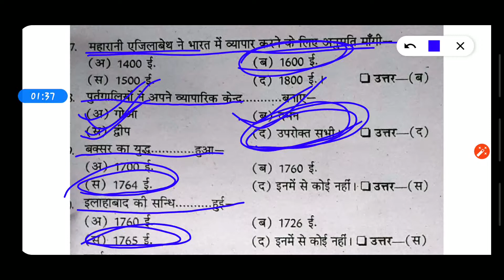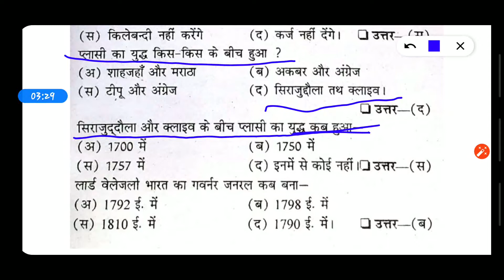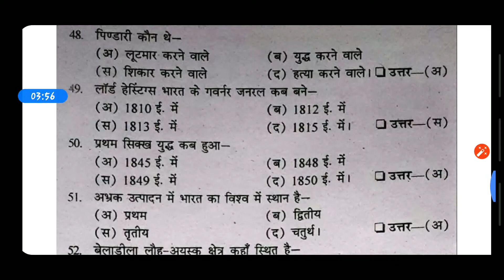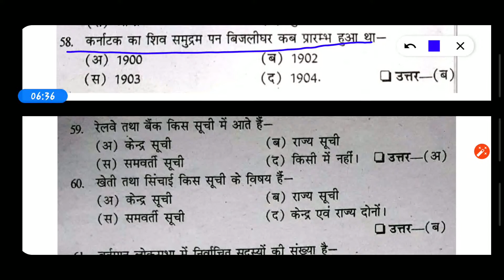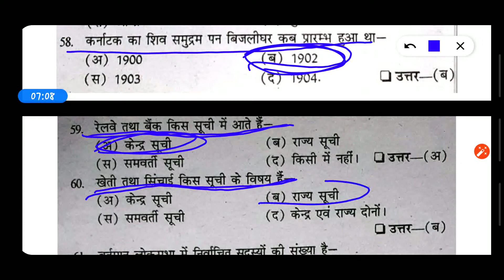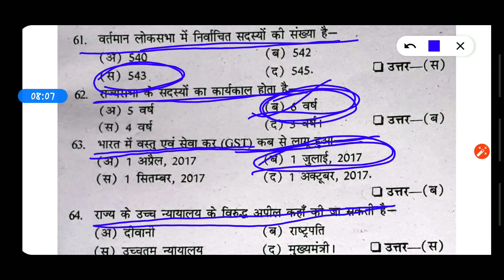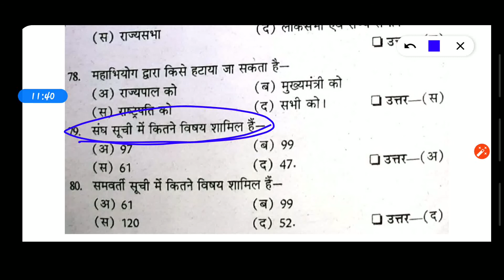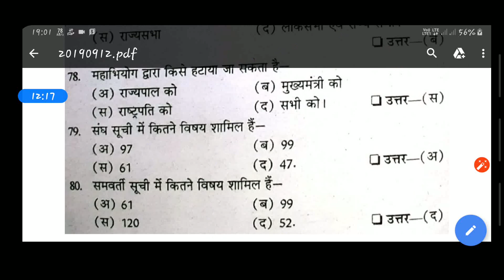Btc/Deled 3rd sem सामाजिक अध्ययन 150 महत्पूर्ण प्रश्न -(पार्ट-#2)||by saxena c.p yadav